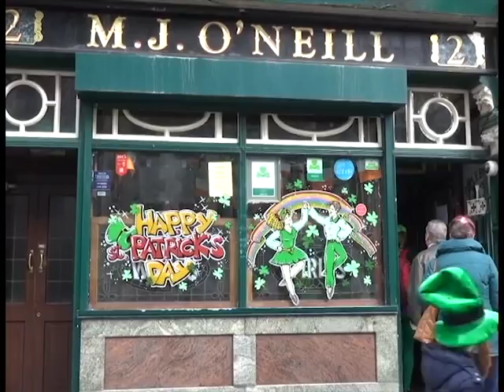Festival St Patrick (Dublin)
Welcome to the st Patrick festival 2015, 4 days of happiness, Start by a beer and a walk in the nice city of Dublin, Street theatre, Giant dolls, funfairs, Irish beer & whiskey festival, Music, Greening the city and the big parade. Enjoy the video.